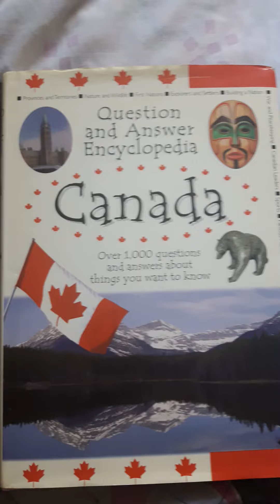🇨🇦 HAPPY CANADA DAY!!!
Sorry, I'm a day late EH?